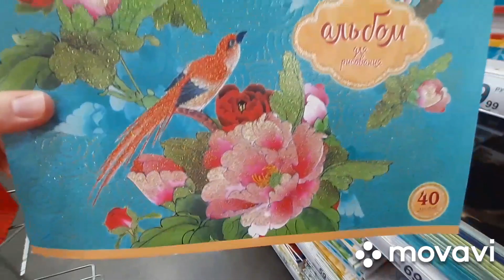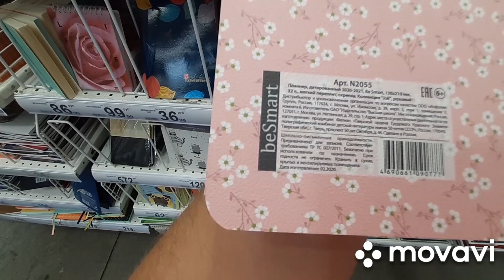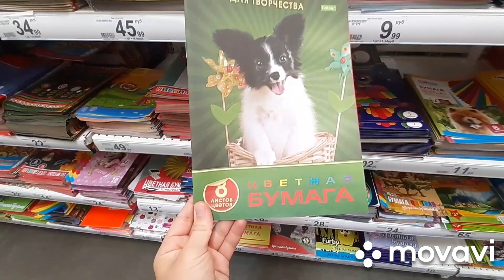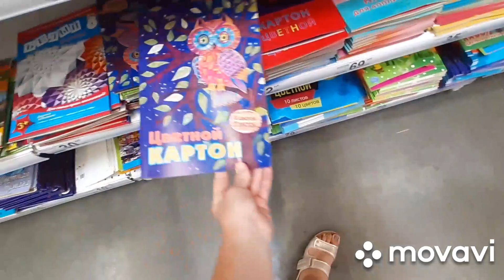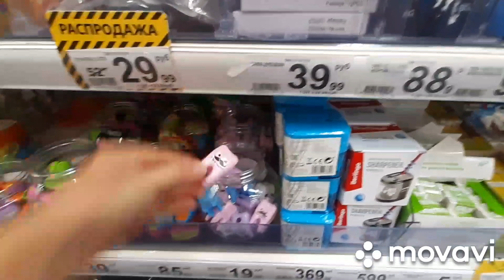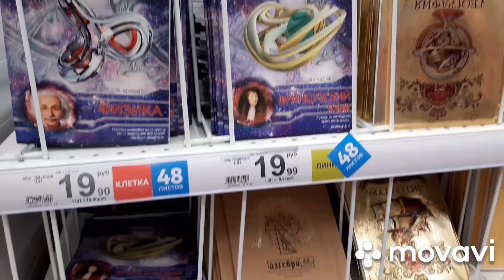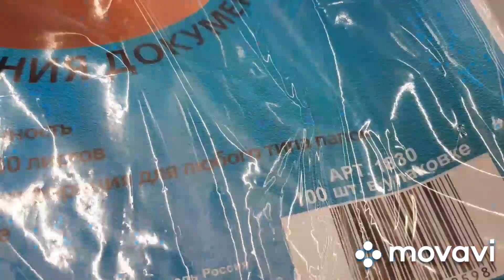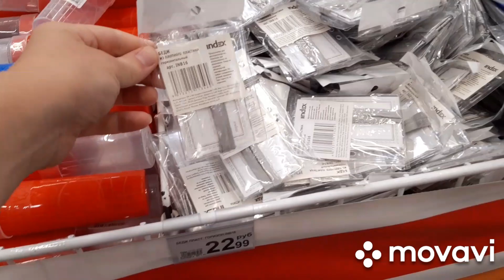МАГАЗИН АШАН. BACK TO SCHOOL 2020. ОБЗОР КАНЦЕЛЯРИИ К ШКОЛЕ